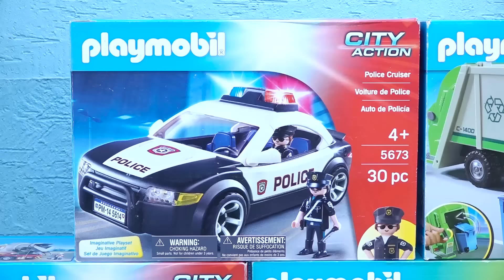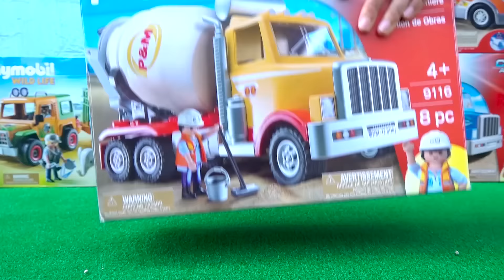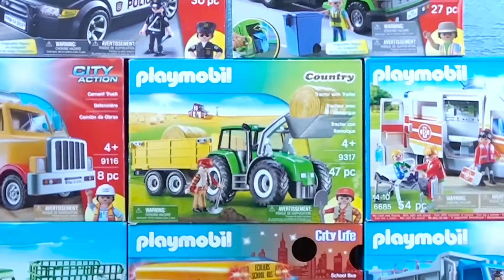플레이모빌 자동차 개봉놀이 장난감 놀이 Playmobil Toys Unboxing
Eight New Playmobil Toys Unboxing Video for Kids